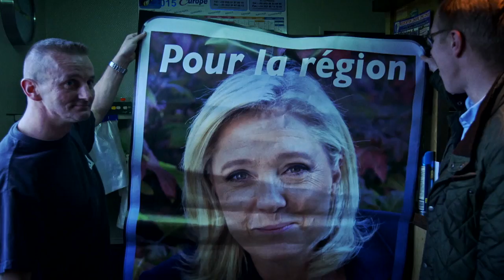VPRO World Stories trailer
Welcome to VPRO World Stories. This channel offers some of the best travel series from the Dutch broadcaster VPRO. Our series explore cultures from all over the world. VPRO storytellers have lived abroad for years with an open mind and endless curiosity, allowing them to become one with their new country. Thanks to these qualities, they are the perfect guides to let you experience a place and culture through the eyes of a local. Uncovering the soul of a country, through an intrinsic and  honest connection, is what VPRO and its presenters do best.

Composer: Joe Bennie
Composers' Performing Rights Organization: APRA
Publisher: Joseph Bennie
Publisher's Performing Rights Organization: APRA